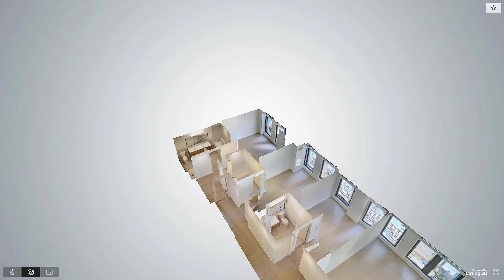7 West 21st Street, Unit 18D, Manhattan, NY